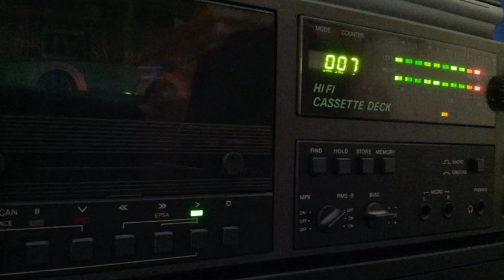[Tape 462] Hardcore 1995-02-xx [side A]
Hier ein weiterer Hardcore Mix